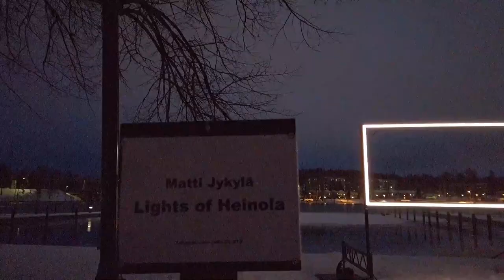Talven ja valon juhla Heinola 2022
Talven ja valon juhla pidettiin 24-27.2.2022 Heinolassa. Tämä video 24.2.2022. Valaistu reitti lähti WPK-talon pihasta ja päättyi siltasaareen.